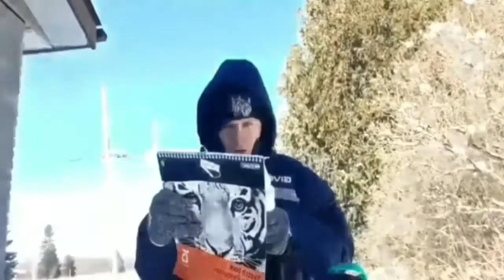Zander in Jurassic park part 1